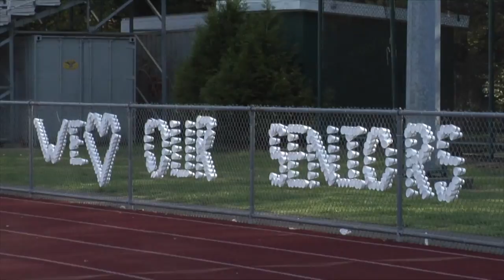Nolan Rich Highlights: 5/11/17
Girls High School Lacrosse highlights featuring Glastonbury vs. Cheshire & Shelton vs. Hamden